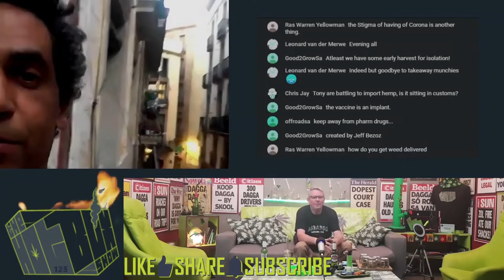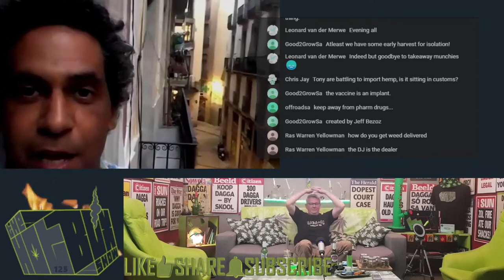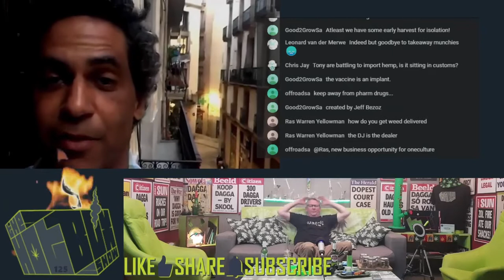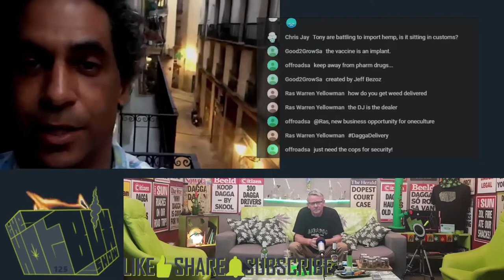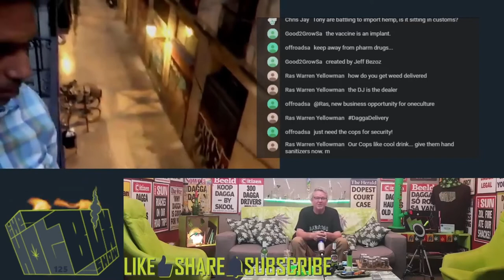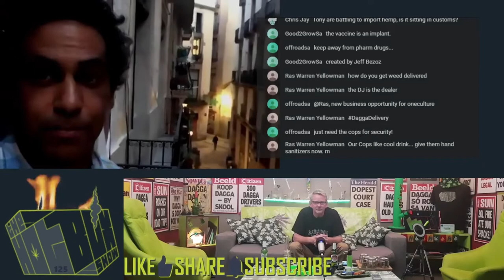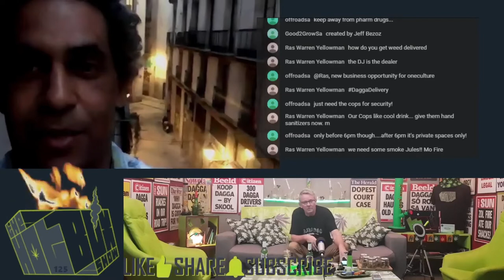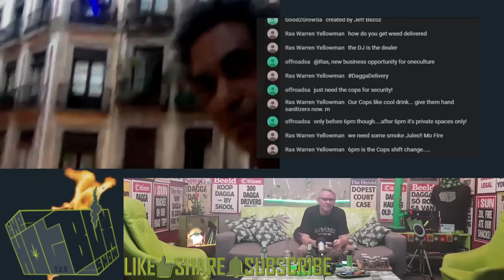CoronaStoners - Ep125 - USA Journo John Viet from Spain in Lockdown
We tried something different seeing as we're all now in a Corona world.

USA Journo John Viet giving us coronastoner updates and news from Barcelona Spain in Lockdown